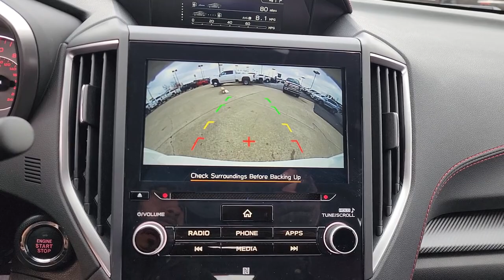2023 Subaru Impreza Tulsa, Broken Arrow, Owasso, Bixby, Green Country, OK S23549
Crystal White Pearl New 2023 Subaru Impreza Sport available in Broken Arrow, Oklahoma at Ferguson Superstore. Servicing the Tulsa, Owasso, Bixby and Green Country, OK area.

Ferguson Superstore
1601 N Elm Place

2023 Subaru Impreza Sport27/35 City/Highway MPGAt Ferguson, we are Upfront and Simple. We offer our best price to everyone, the first time. The only additional fee you pay is a $379 documentation charge.